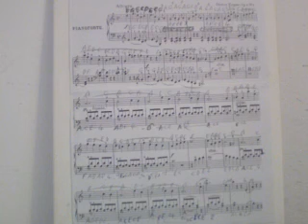GHANTHO .Music Archive Anton Krause rethem 6 Play Alyas Hanna nr 1649